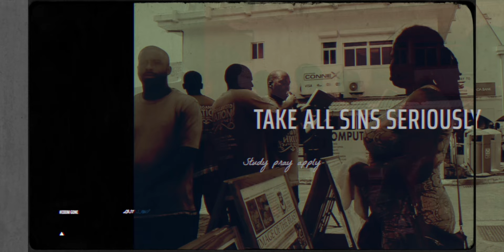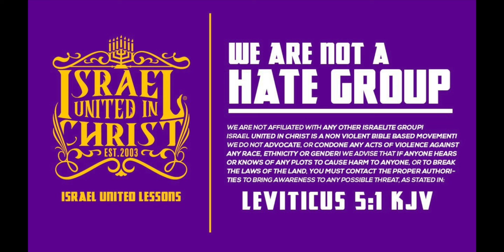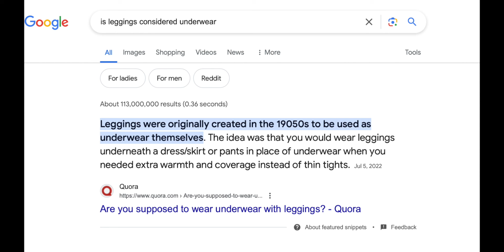Confused woman thinks she's wiser than the prophets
Contact Person: Officer  Sirach
I.U.I.C. Podcast